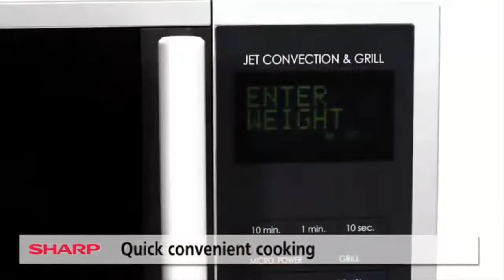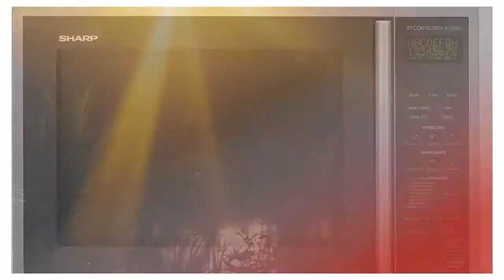🍔Sharp R959SLMAA | Combination Microwave UK | Large 40 litre capacity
It is easy to use and the instruction manual talks you through all the many options available plus has quite a few great recipe ideas to try.Sharps have hit a winning design with this model and all of the design tweaks simply add to its excellence. Can highly recommend it.🥰

This video is a participant in the Amazon Europe S.à r.l. Associates Programme, an affiliate advertising programme designed to provide a means for sites to earn advertising fees by advertising and linking to amazon.co.uk